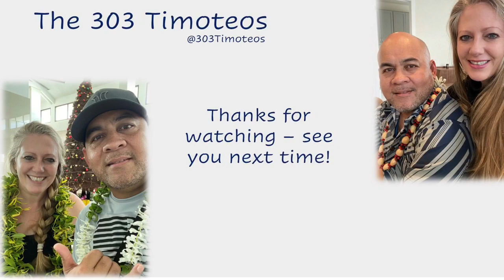Headed to American Samoa 2022 - 1st Stop Honolulu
Our first video as we start documenting our trip to American Samoa and Samoa in December 2022. This video is just our travel from Denver and arrival in Honolulu, where we had a one day layover before heading to American Samoa. We stayed at the Hilton Hawaiian Village, on the beach in Waikiki.